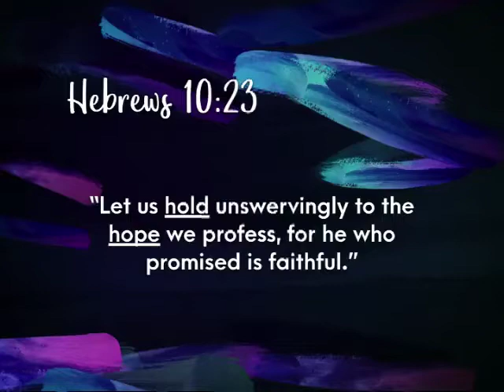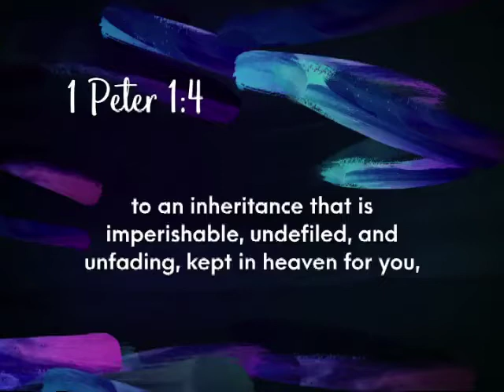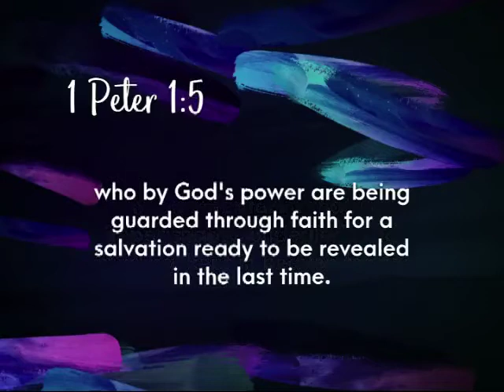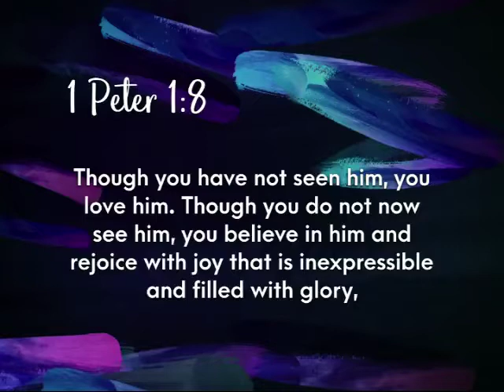Easter 2017 HOPE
Blackhawk Ministries in Fort Wayne, IN